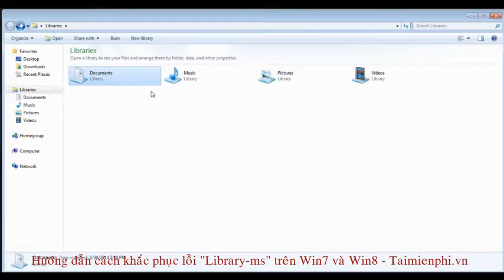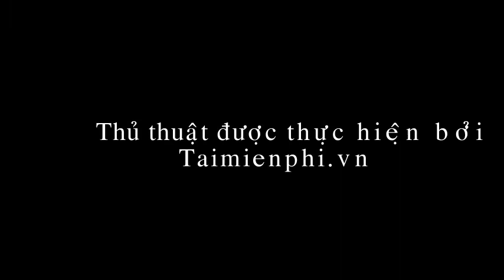Fix lỗi "Library-ms" trên Windows 7 và Windows 8, nhanh chóng - Taimienphi.vn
Thủ thuật: Fix lỗi Library-ms trên Windows 7 và Windows 8

Với Video này chúng tôi sẽ hướng dẫn cách bạn cách khắc phục thông báo lỗi Library-ms trên Windows 7 và Windows 8, các bạn cùng tham khảo.